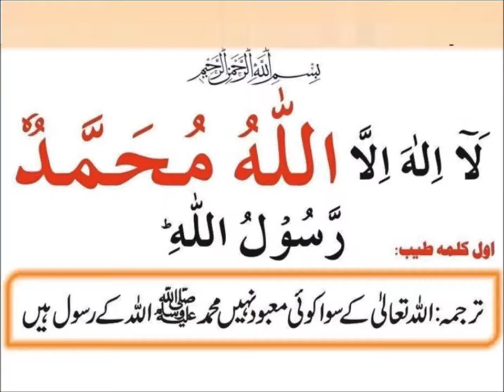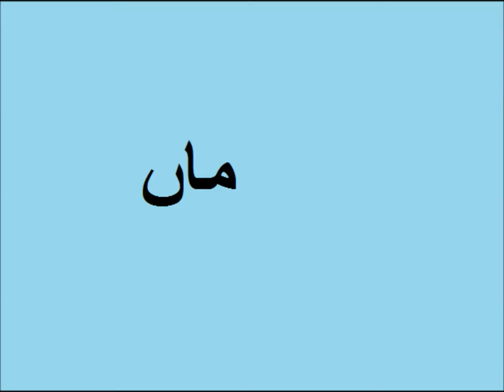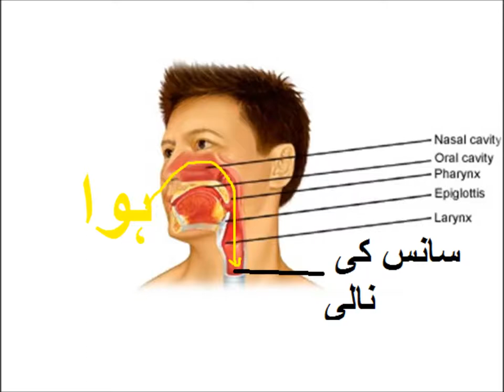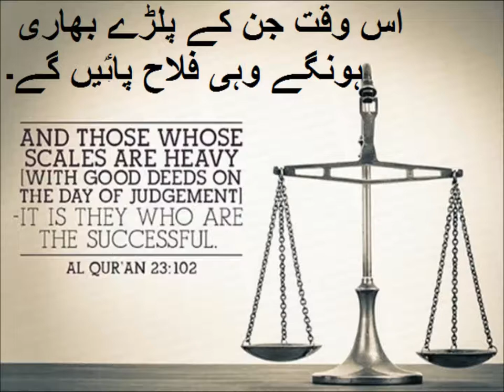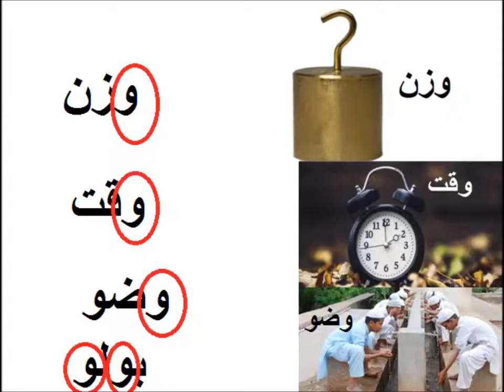Urdu Haroof Tahaji/اردو حروف تہجی سیکھیں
urdu haroof e tahaji lam meem noon wao for nursery kids